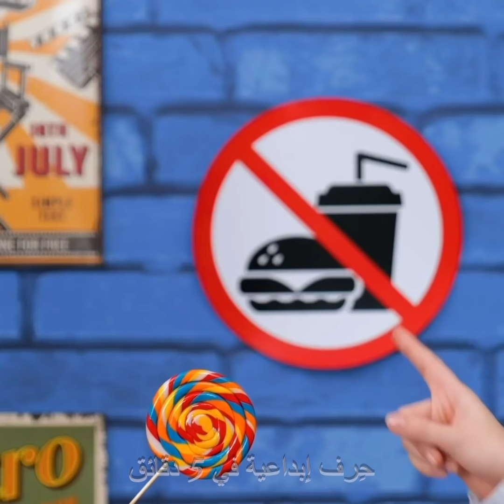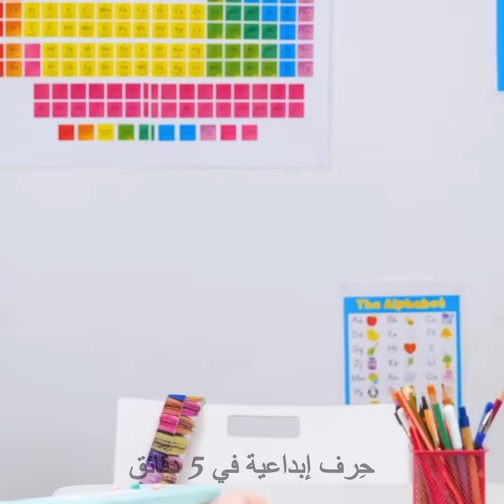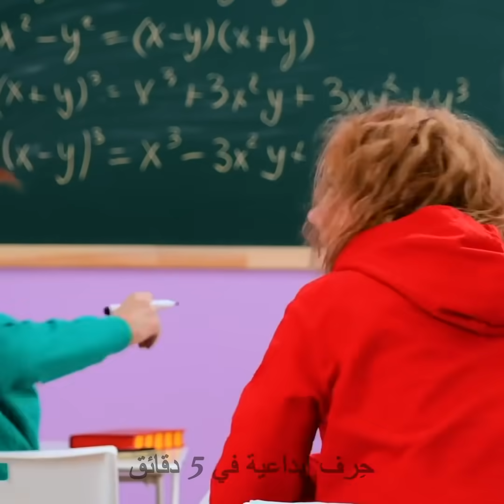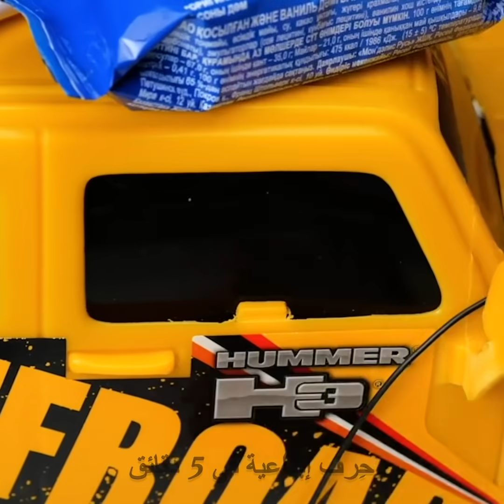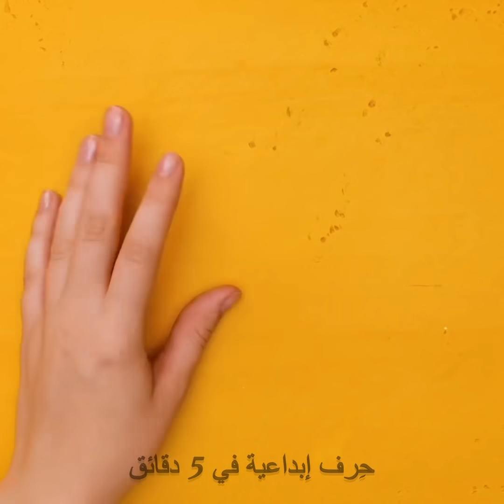يمي! 18 طريقة جنونية لتناول الطعام خلسة أينما ذهبت|| كيف تتاول الطعام سراً في السينما والمدرسة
تناول الطعام سرّاً في السينما والمدرسة وأينما ذهبت

يبدو أن إخفاء الطعام في السينما والمدرسة مهمة خاصة بعملاء التخفي. حسناً، سنعرض لك اليوم بعض النصائح والحيل الذكية لمساعدتك في اصطحاب وجباتك الخفيفة معك وتجنب إنفاق الكثير من المال لشراء طعام جديد. لنبدأ بالمدرسة. نعلم جميعاً أنه لا يُسمح بتناول الوجبات الخفيفة في الدرس، ولكن القليل من المصاصات البريئة لا تسبب أي ضرر. حسناً، هناك طريقة واحدة لإخفائها في شعرك.

حيلة أخرى رائعة هي استخدام علبة برينجلز  وإلصاق جميع وجباتك الخفيفة بها باستخدام شريط لاصق مزدوج ثم ضعها على يدك. ولف ضمادة حولها لتبدو وكأن ذراعك مكسورة، رائع.

شاهد حتى النهاية لاكتشاف كيفية إخفاء الحلوى المفضلة لديك تحت فستانك والعديد من الحيل الرائعة للإخفاء.

الطوابع الزمنية:

1:02 - خدعة الذراع المكسورة

2:02 - إخفاء الوجبات الخفيفة في شعرك

4:59 - إخفاء الوجبات الخفيفة في الفصل

7:02 - خدعة كوب الكولا الفارغ

7:44 - إخفاء الوجبات الخفيفة في مظلتك